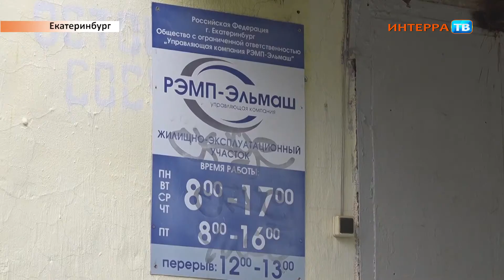Крысы 06 06 17